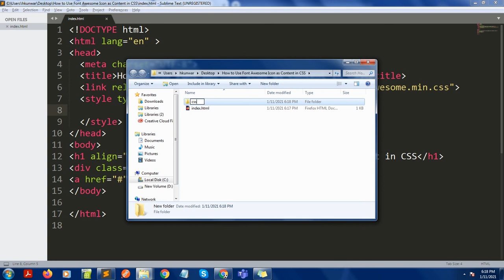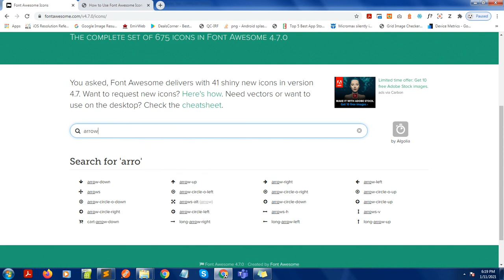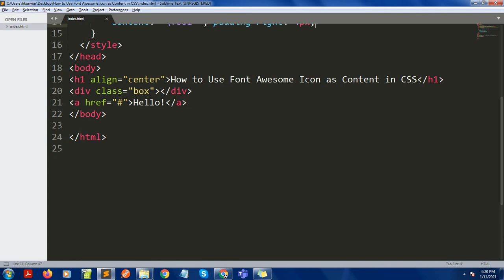How to Use Font Awesome Icon as Content in CSS || Ujjwal Technical Tips